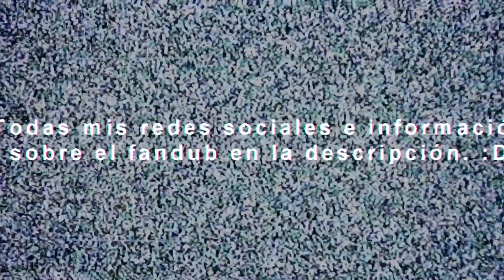Yuri Briar | DEMO DE VOZ | Español Latino - Fandub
~LEEME~
🖐 ¡Holaaaaaa! ¿Cómo estaaan? Aquí demito de Yuriiii, ¿Qué les parece? La tenía grabada antes de irme de viaje pero me faltaban unas escenas y aqui tan jsjs
★★★ Derechos del anime: Spy × Family es una serie de manga y anime escrita e ilustrada por Tatsuya Endō. Comenzó su serialización quincenalmente de forma gratuita en la aplicación y sitio web Shōnen Jump+ de Shūeisha el 25 de marzo de 2019 y hasta el momento se recopila en nueve volúmenes tankōbon. Es considerada una de los mejores éxitos en Shōnen Jump+, que hasta mayo de 2022, lograba la venta de 18 millones de copias impresas y digital en Japón.